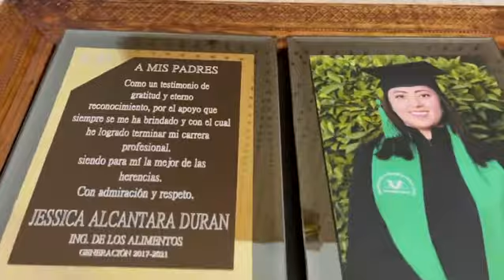Diploma Videmar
Paquete de Graduación entregado ✅🎓🎓

Diploma y Agradecimiento libro
Estilo: Tejido
color: oyamel -espejos biselados
Con agradecimiento-fotografia familiar